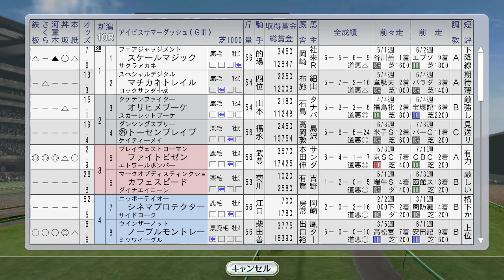カワチサンライズがキングジョージ挑戦。サイレンススズカ、メジロドーベル海外 1998年8月1週【ウイニングポスト8 2016：競馬ゲーム】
（前）7月4週 アドマイヤベガ新馬戦、エアデジャヴーがドイツオークス：
1998年幼駒セール：マンハッタンカフェ、カルストンライトオ、ビリーヴ購入：
（次）8月2週 テイエムオペラオー新馬戦。エムアイブラン、メイセイオペラ、キョウエイマーチ海外：